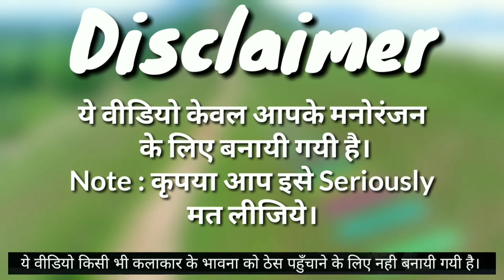Loha Pahalwan ( 29 mistake ) Pawan Singh, Payas Pandit, Sushil Singh | Bhojpuri New Movie 2018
Movie : LOHA PAHALWAN Presenter : Lakshmi Ganpathy Films & Nishad Production Presents Banner : Nishad Productions Producer : Sanjay A. Nishad & Ramesh Vyas Co Producer : Sushil Singh